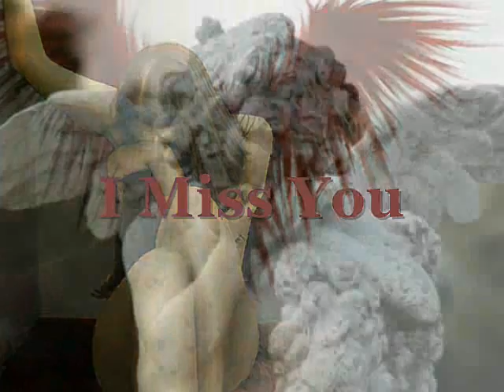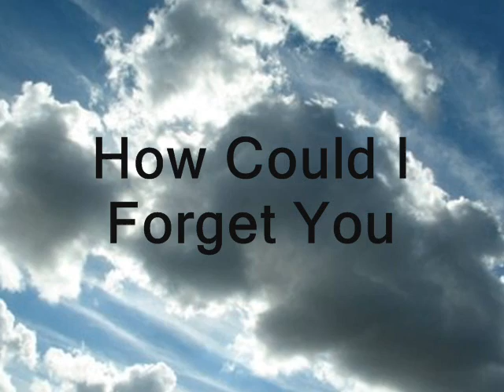Jaclyn Linetsky - A memory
A little shining and so smiling angel is gone so young and so cruely 5 years ago. She was so perfect, so talented and so special.

This video will show you how much I could miss her and how much life is hard without her.

So enjoy and comment if you like.

In Loving Memory of Jaclyn Michelle Linetsky ...

song : lucie silvas - a place to hide